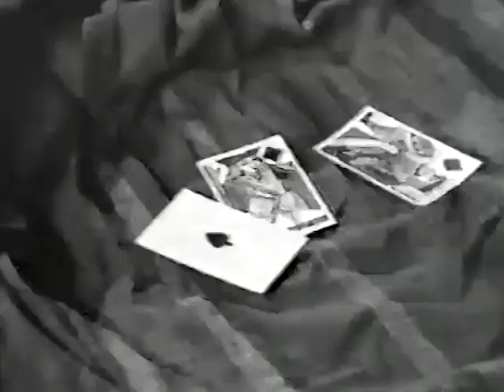Shirley Verrett | Documentary | 1971